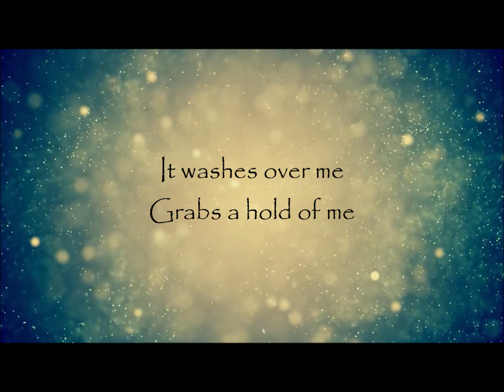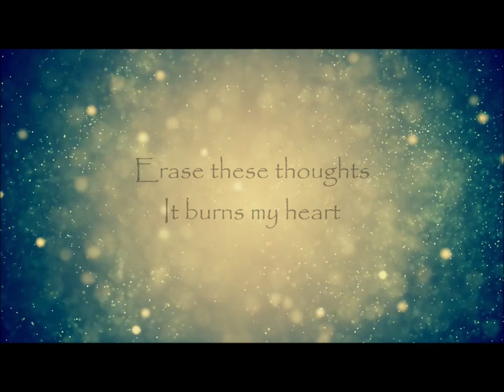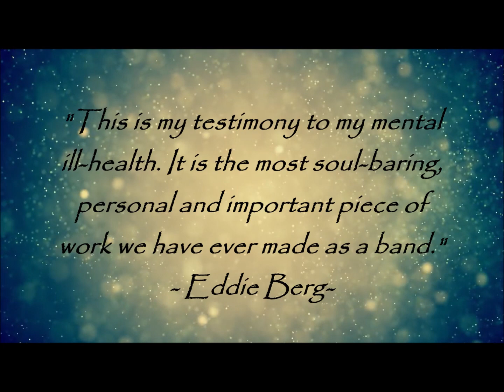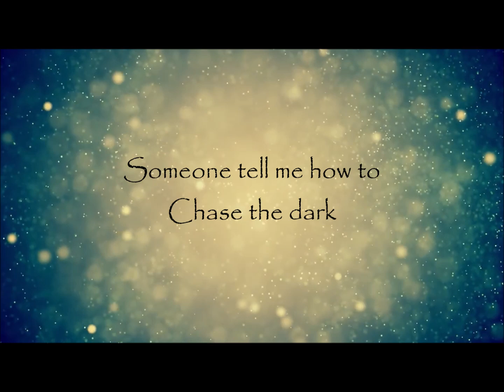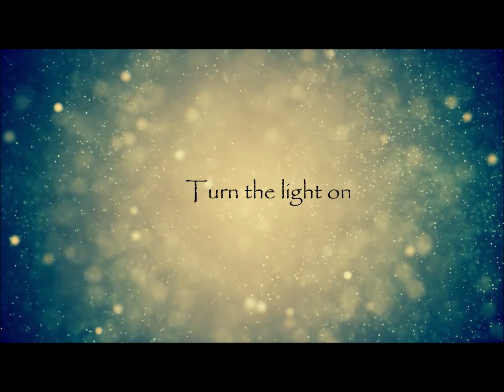Imminence - Erase (Acoustic Lyrics)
IMMINENCE's brand new acoustic version of their single 'ERASE' off the album »TURN THE LIGHT ON« (OUT NOW)!

»Turn The Light On« European album tour 2020
15.01 DEN - Copenhagen, Beta
16.01 GER - Hamburg, Logo
17.01 GER - Munster, Sputnik Café
18.01 NED - Amsterdam, Q-Factory
19.01 ENG - London, Thousand Island
21.01 FRA - Paris, La Boule Noire
22.01 BEL - Aarschot, De Klinker Club
24.01 GER - Trier, Mergener Hof
25.01 GER - Cologne, Gebäude 9
26.01 GER - Stuttgart, Wizemann Club
27.01 SUI - Pratteln, Z7
28.01 ITA - Milan, Circolo Svolta
30.01 AUT - Vienna, Chelsea
31.01 HUN - Budapest, Dürer Kert
01.02 CZE - Prague, Storm Club
02.02 POL - Wroclaw, D.K Luksus
04.02 GER - Hanover, Béi Chéz Heinz
05.02 GER - Dresden, Club Puschkin
06.02 GER - Munich, Backstage
07.02 GER - Frankfurt, Das Bett
08.02 GER - Berlin, Bi Nuu